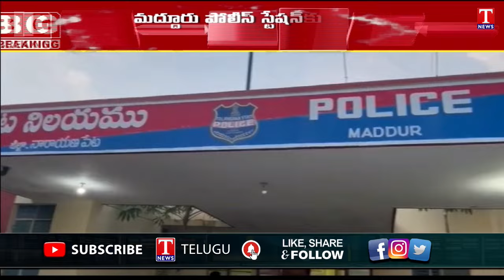BRS Ex MLA Rammohan Reddy Reacts On Illegal Arrest| T News